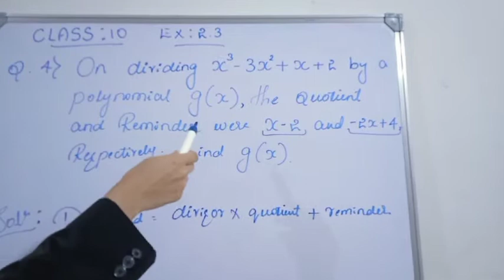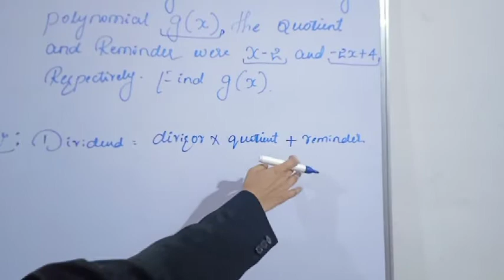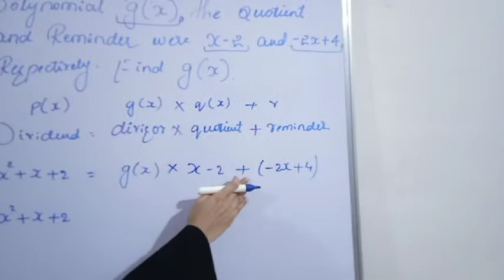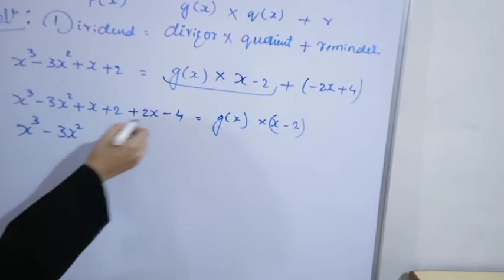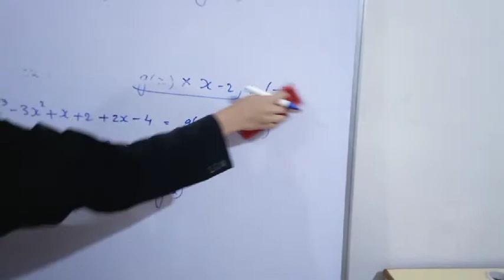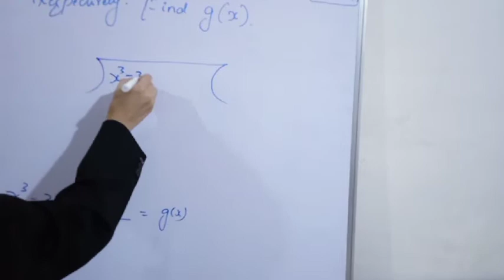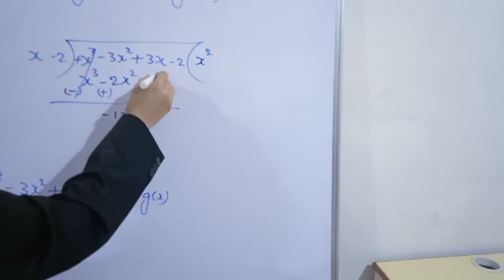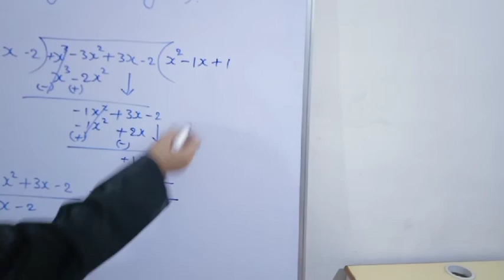Cbse Maths, Class 10, Ex - 2.3, Q - 4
Class 10, ex - 2.3 ,Q - 4,CBSE ( NCERT), MATHS, CHAPTER 2 ( POLYNOMIALS)

Learn cbse maths chapter 2 in a easy way.

SUPREME LEARNING ACADEMY will provide best quality education to All students.
I am having 5 years of teaching experience  to class X, XI and XIII Maths students. I just want to give Free education through  my channel...They can learn from home only.

IN THIS VEDIO WE ARE GOING
LEARN
CBSE
NCERT
MATHS
POLYNOMIALS
CLASS 10
CHAPTER - 2
EX - 2.3
Q-4